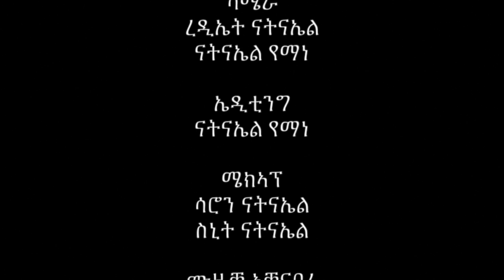SElam Show.. ኣመጻጽኣ ታሪኽ ቤተክርስትያን ኣብ ኤርትራ Part 1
This video is about histort p1